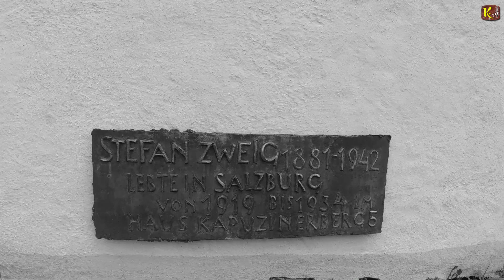Teaser 1 - DA KOMMT ETWAS GROSSES!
Eine MAX-imale Fastenwanderung ab 02. Mai 2022.

Empfang vom Max am Platz der Menschenrechte nach seinen 17 Tägigen Friedensmarsch

Die Telegram-Gruppe "Fastenwanderung Salzburg - Wien"
wo ihr seinen Wanderweg-Verlauf miterleben könnt:

Am dritten Tag nach Vöcklabruck.